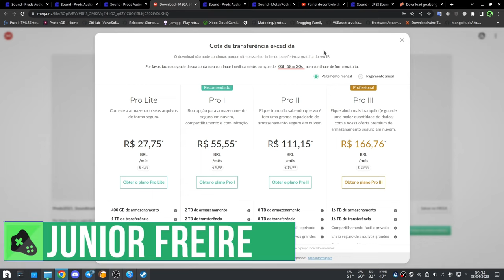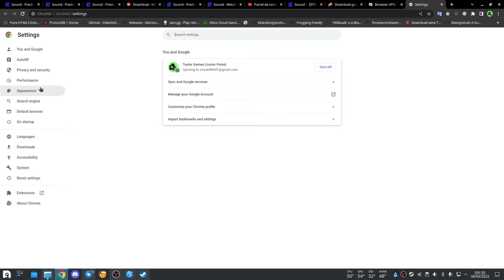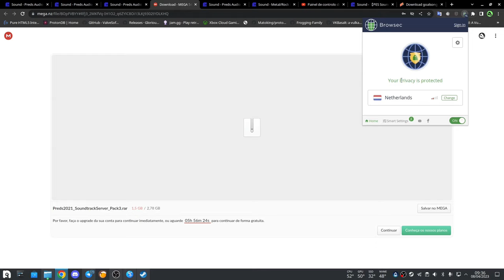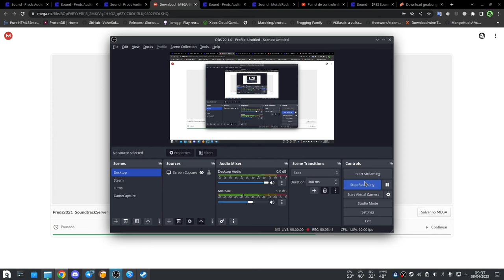Driblando o limite do MEGA para Downloads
link da extenção